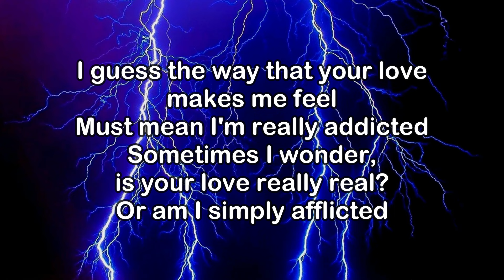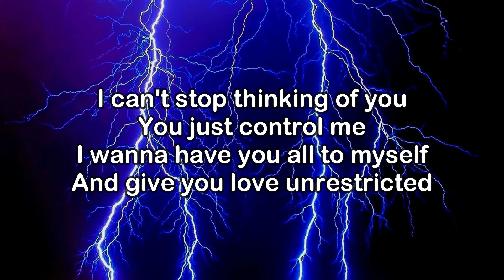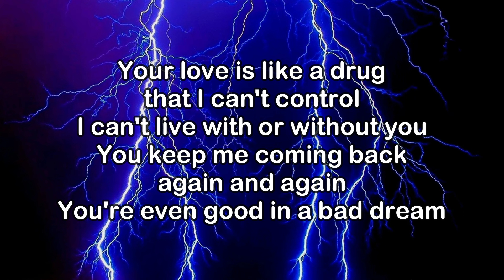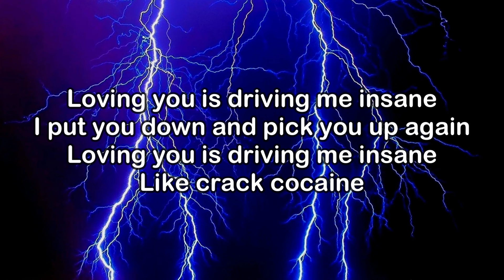Billy Morrison & Ozzy Osbourne Ft. Steve Stevens - Crack Cocaine (Lyrics)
Lyrics:

I guess the way that your love makes me feel
Must mean I'm really addicted
Sometimes I wonder, is your love really real?
Or am I simply afflicted

I can't stop thinking of you
You just control me
I wanna have you all to myself
And give you love unrestricted

Loving you is driving me insane
I put you down and pick you up again
Like crack cocaine

Your love is like a drug that I can't control
I can't live with or without you
You keep me coming back again and again
You're even good in a bad dream

Like crack cocaine

I never thought I'd have you back again
Crack cocaine
And now I'm running out of cash again
Crack cocaine
And all you ever do is bring me pain

Like crack cocaine